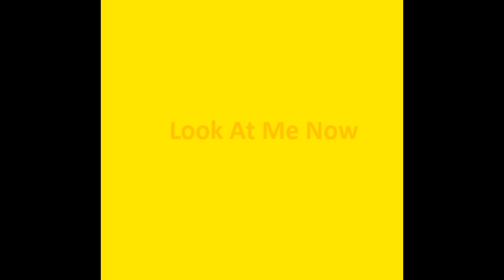Hemenis - 23. Look At Me Now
Freckle Freak Out
Hemenis-2024
(1:07:50) (Made In Napoleon, Ohio)
01. Freaked Over A Freckle
02. Scared The Shit Outta Myself
03. I Didn't Like Any Of That
04. Fast Forward To The Future
05. Green Clouds Roll In
06. Pause For Cause
07. About Blew My Sub
08. I Lost Interest
09. Filler Track
10. Would It Bother You If I
11. Welp
12. What Just Happened
13. 40YO
14. Carnival Of Weird
15. A Thing
16. We Have A Fkn Story Right Here, Brotha
17. Sinkhole
18. Freshly Packed Bowl
19. Cashed Bowl
20. What The Hell Was That
21. Phat Ass Bowl
22. Home Made Potato Cake
23. Look At Me Now
24. Call That Song
25. A Party In Your Mouth